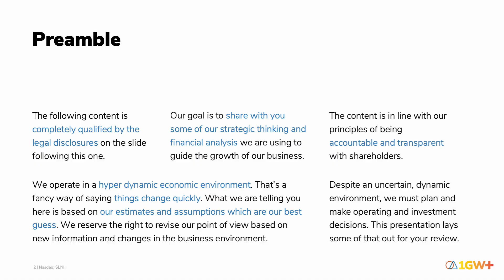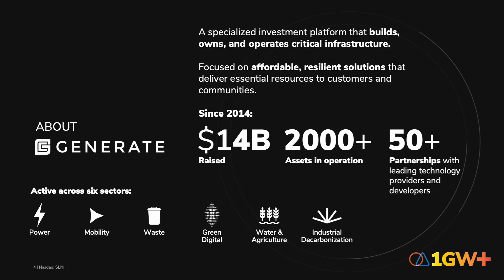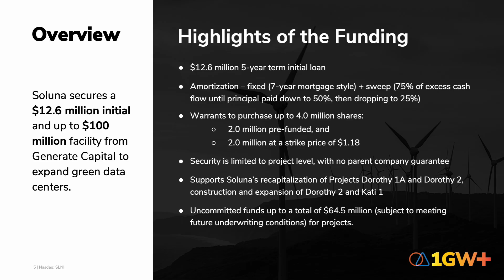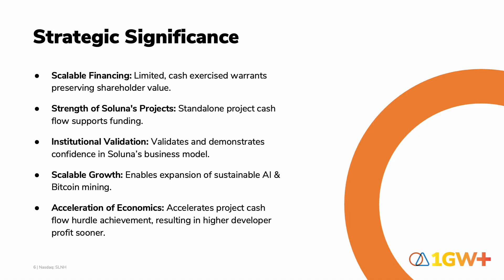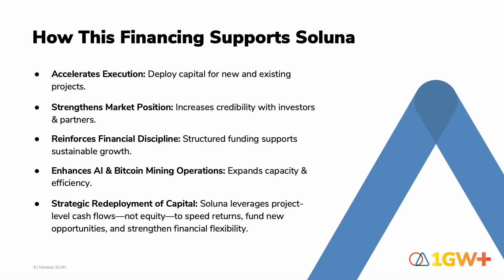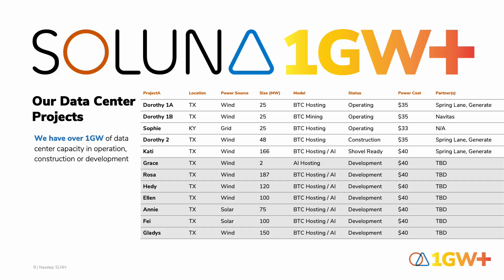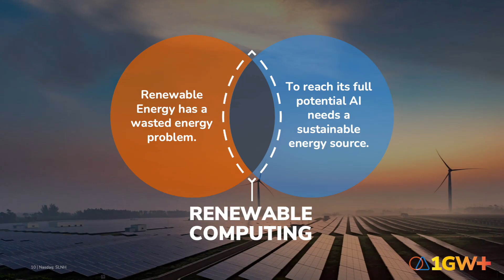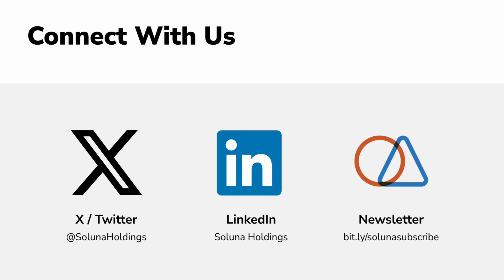Soluna Secures $100M Financing from Generate Capital | Nasdaq: SLNH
In this video, Soluna CEO John Belizaire shares details on our landmark $100 million scalable credit facility with Generate Capital.

This strategic partnership accelerates Soluna’s mission to transform underutilized renewable energy into sustainable computing power for AI, Bitcoin, and other high-performance applications.